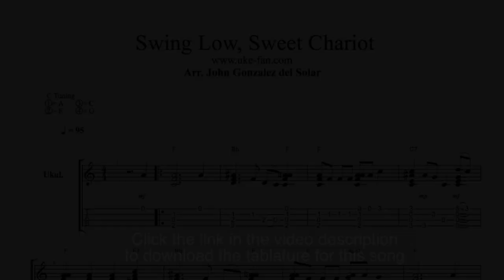Cordoba 23C Ovengkol Concert Ukulele - Swing Low, Sweet Chariot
Another great option from the Cordoba arsenal!  FREE tab download coming ASAP.